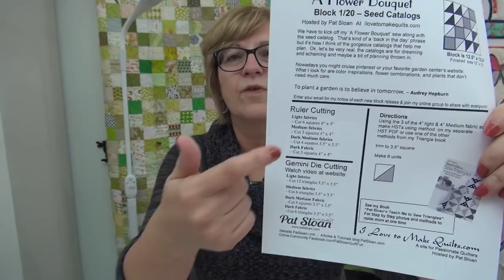FREE Sew Along From Pat Sloan - A Flower Bouquet block 1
Block #1 of Pat Sloan's FREE block a week Sew along! Directions have both rotary cutting and the dies to use with your Gemini Die Cut. This video is about the process to think through the shapes for the dies cutting machine.